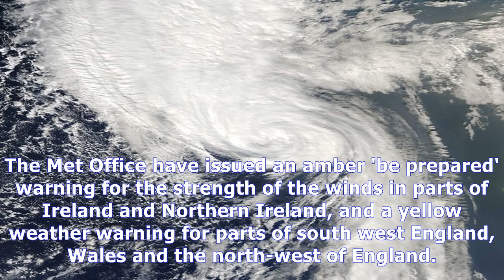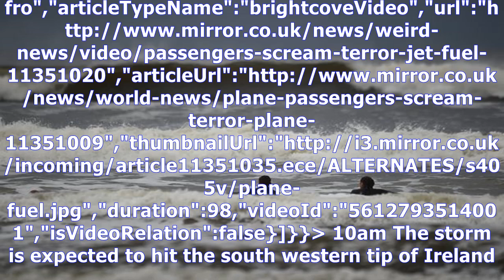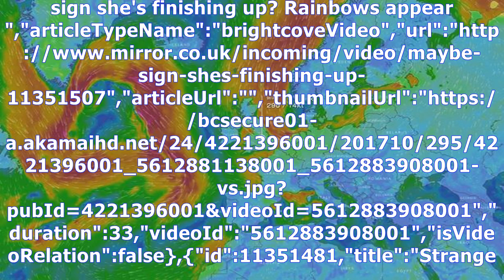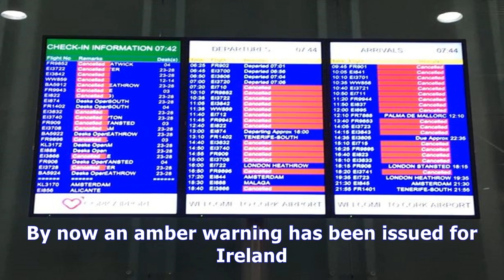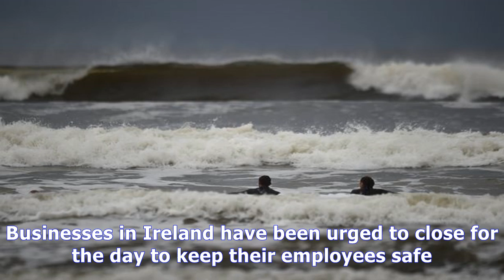[ HOT NEW ]What time hurricane ophelia will hit your area in the uk and ireland today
What time hurricane ophelia will hit your area in the uk and ireland today
Hurricane Ophelia is about to hit the UK and Ireland with winds of up to 80mph posing a danger to life, causing travel chaos, grounding flights, closing schools, government buildings and courts. The Met Office have issued an amber 'be prepared' warning for the strength of the winds in parts of Irela...